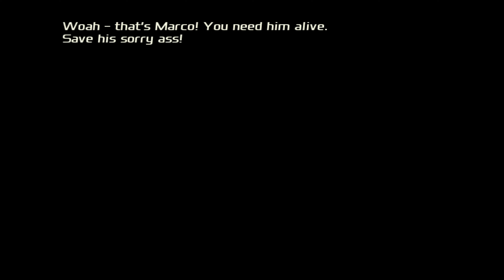Total Overdose: A Gunslinger's Tale in Mexico | PS2 | 4K 60FPS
Total Overdose: A Gunslinger's Tale in Mexico (commonly referred to as simply Total Overdose) is an open world third-person shooter video game developed by Deadline Games and published by SCi Games for Microsoft Windows, PlayStation 2 and Xbox. The game received generally mixed reviews, with the combat often being praised while the graphics and storyline were frequently criticized.

In 1989, Ernesto Cruz, a deep-cover DEA agent, leads a troop of DEA agents against a militia in a jungle to take some information on Papa Muerte. After the attack, Ernesto is thrown from a plane and killed: his C.O. Colonel Trust believes it's a drug overdose. Ernesto's son Tommy, a high-ranking DEA agent, goes to Mexico and finds Marco, who is his primary contact with Morales Cartel. Tommy destroys a Virgillo gang convoy and their gas station but is seriously wounded by a grenade explosion. With no alternative, Tommy calls his younger brother Ramiro, an imprisoned criminal, to take the job.

Ramiro saves Marco from a group of Virgillos who want to kill him because he was winning too much in the game of poker and Marco refers him to Cesar Morales, a local gang boss who had bragged of knowing Ernesto's murderer. Morales sends Ramiro to steal the Virgillo's prized car, only to blow it up. Afterwards, Ramiro is enlisted the task of recovering three stolen trucks that will be used for Morales's trafficking deal. Ramiro successfully steals the trucks, as well as blowing up the Virgillos' ship. Morales's chauffeur Angel overhears Ramiro talking to Tommy, and finds out his identity. Ramiro then accompanies the trucks through Virgillo country, enabling the trucks to pass through: he hides in one of the trucks and follows them to Morales' meat factory. Ramiro opens the gate for the DEA agents, but Morales, aware of his plan, ambushes them: Ramiro narrowly escapes with the help of Angel, who is revealed to be a Mexican undercover police officer. Ramiro infiltrates a meeting of the Virgillos in which he finds out that Morales was just a puppet with someone pulling the strings.

Ramiro engages and dispatches Morales' henchmen, finally killing Morales, obtaining a letter from Morales' safe. He finds out that the letter was sent to Morales by a man named PM (probably Papa Muerte). The letter said that PM's DEA informant The Eagle had forewarned him of the DEA ambush. PM had supplied Morales' men with weapons and artillery through Elvez Autos. Ramiro infiltrates Elvez Autos and finds a bunch of papers depicting coffins and enough ammunition for a small army: he infiltrates Elvez's Villa through the sea and finds bodies of DEA agent Pierson and the other agents in coffins. Interrogating Elvez, Ramiro learns that Papa Muerte had ordered him to supply Cesar Morales with guns to get rid of the DEA agents; General Montanez was to deliver the payment and had done so. Ramiro kills Elvez and escapes the villa with the police and the military in pursuit.